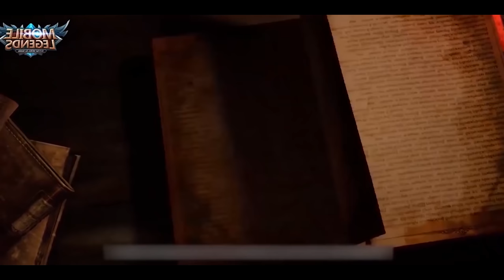ОБНОВЛЕНИЕ 1.4.12 (ПАТЧ) ЗВЕРЬКО ЛИШИЛСЯ РЕЧИ!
Mobile Legends